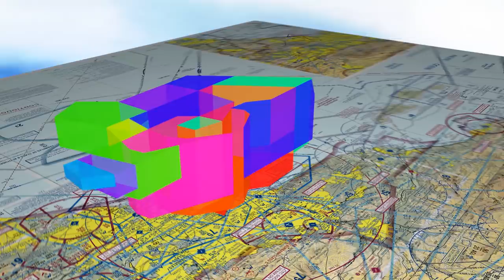Incredible Cessna 172 Plane Landing at Los Angeles Airport (LAX)!!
Landing Patterns brings you this video of an expert private pilot landing a Cessna 172 (C-172) at Los Angeles International Airport (LAX). This general aviation plane landing alongside commercial airplanes will blow your mind!